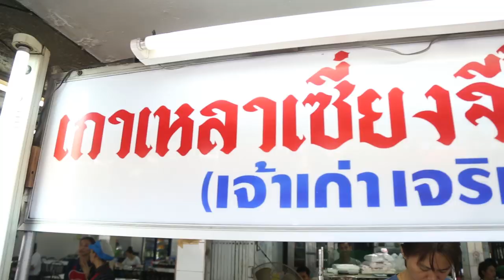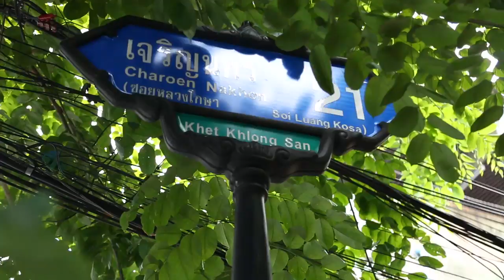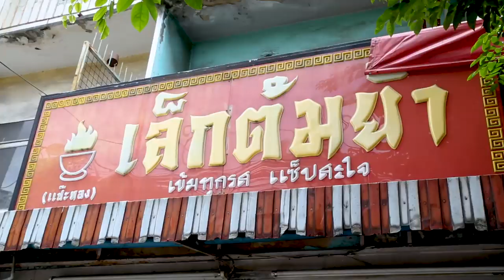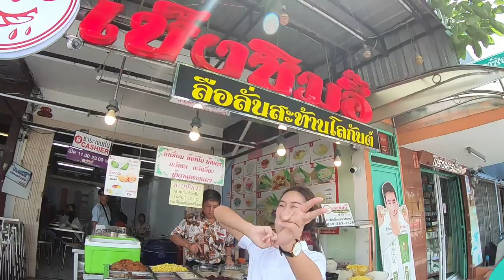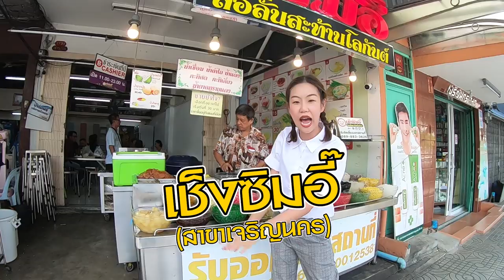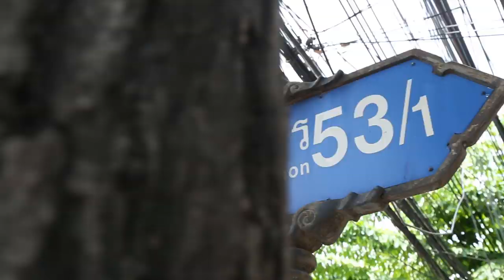อร่อยต้องแชร์ EP.89 | ย่านเจริญนคร Part 2